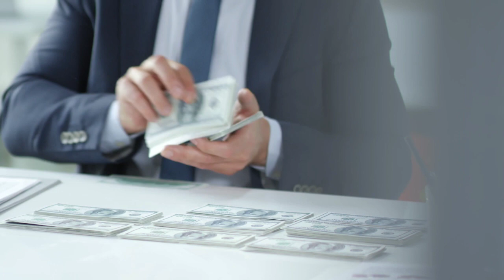Missingsubmarine#Taitanic#Abdoze incident#new update#What actuallyhappened missingsubmarine tourist